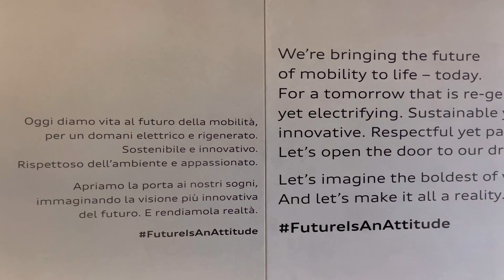AUDI GRANDSPHERE 🇮🇹 MILANO DESIGN WEEK 2022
I am here in Milano Design Week in order to discover the new concept supercar, what am I talking about ? Of course I’m talking about AUDI GRANDSPHERE presented at MILANO DESIGN WEEK 2022 .